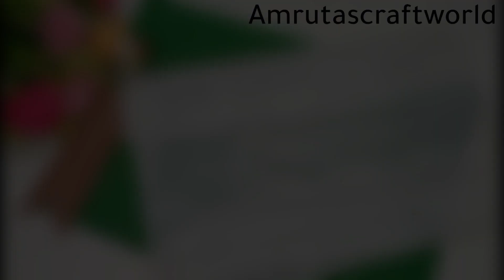diy easiest diya painting/how to reuse old diya/diya decoration ideas easy at home/swastik diyadecor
Hey guys
festival season is on so today I am going to make beautiful swastik diya painting at home
Keep watching
Keep supporting guys